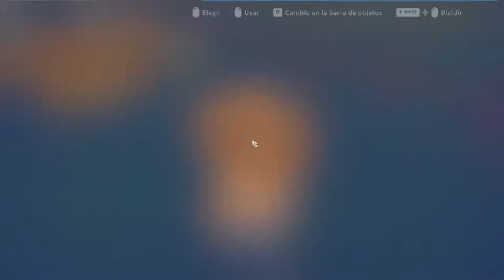El Otro Lado Del Puente /// My Time At Portia #10